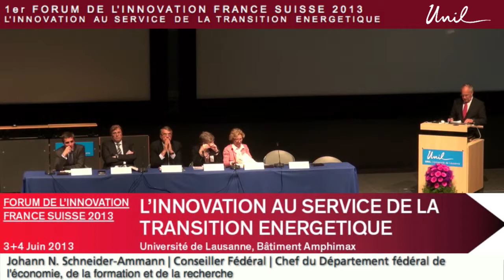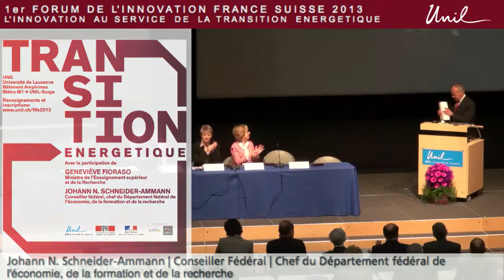FIFS 2013 : Partie officielle - Présentation de M. Schneider-Ammann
Forum de l'innovation France-Suisse 2013
M. Johann N. SCHNEIDER-AMMANN, Conseiller Fédéral, Chef du DEFR